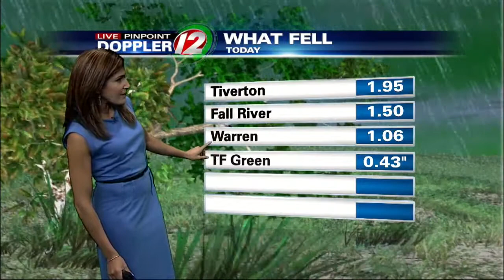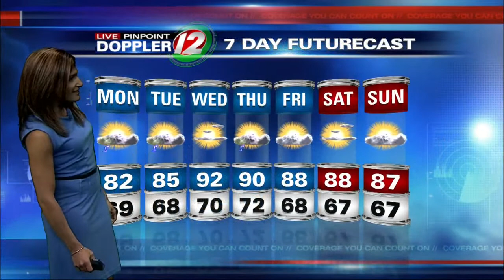Live Pinpoint Doppler 12 Futurecast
Eyewitness News Meteorologist Michelle Muscatello has the morning weather for Monday, July 27, 2015